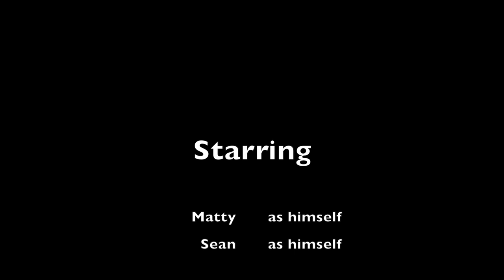Doxford Park - Part 1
Part 1 of my 3 part Short Film.